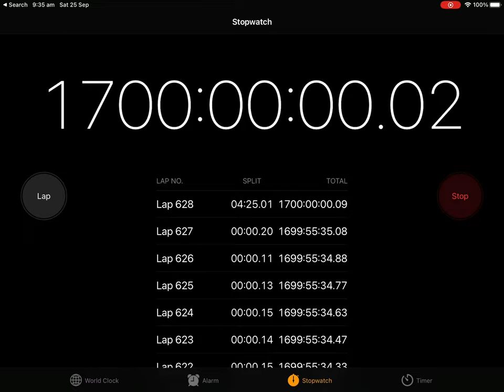Hitting 1700 hours on a stopwatch!